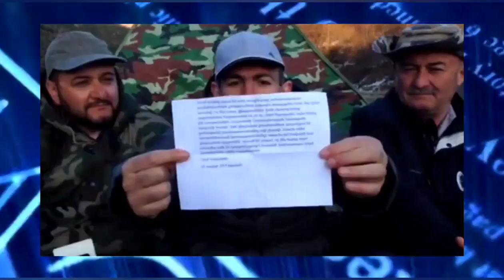Աերժն Ու Քոչարյանը Տեղերով Փոխվել են Ինչ է Կատարվել